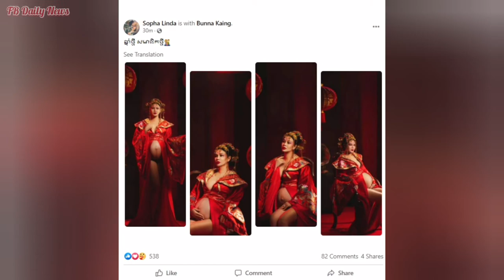ផ្ទុះការភ្ញាក់ផ្អើល! សុផា លីនដា ក្រោយភ្ជាប់ពាក្យបាន៥ខែ ពេលនេះ បង្ហាញខ្លួនជាមួយសមាជិកក្នុងផ្ទៃ